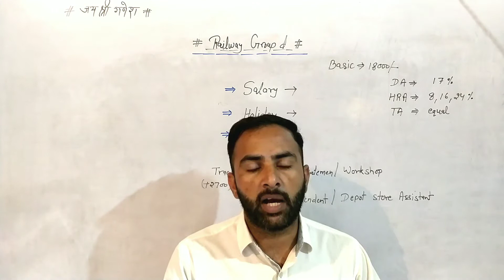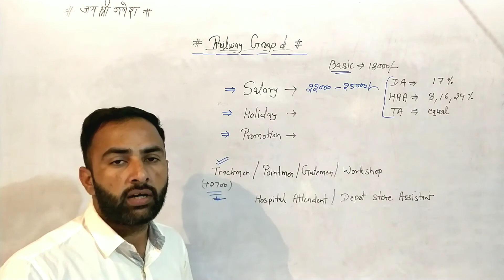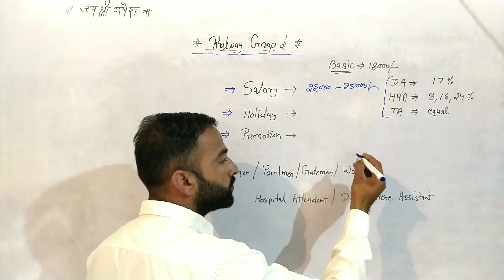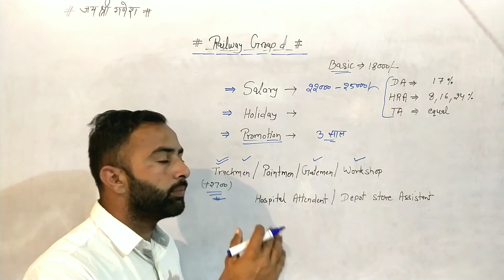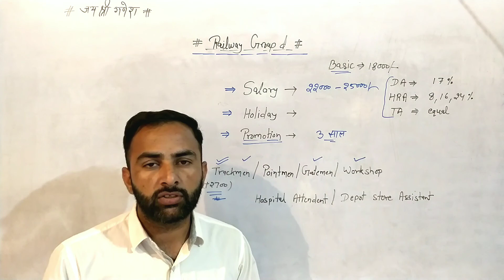इस Post पर join मत करना/ Railway group d Salary / Best Post in Railway Group-D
Best Post in Railway Group-D/Salary,Promotion,Holidays & Work Profile के आधार पर कौनसी Post अच्छी है